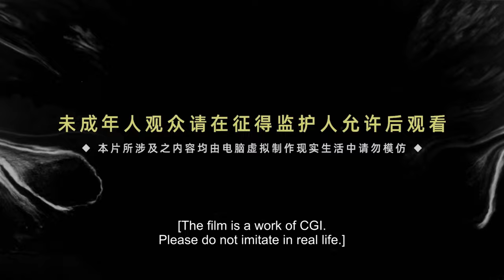EP54 百煉成神 Apotheosis 预告 | 罗征煉化出神劍！取名流光，打破小雨峰記錄，參加大比！長老暗中密謀...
罗征煉化出神劍！取名流光，打破小雨峰記錄，參加大比！長老暗中密謀... 更多精彩，一起來看看吧！

羅徵終得仙府傳承！不料妹妹危險！還好及時趕到，兄妹二人聯手打敗妖皇！

【百煉成神 Apotheosis】家族敗落，至親受難，羅徵從雲端跌落成為一名卑微家奴，在各族抗爭不斷、神秘力量統治的世界，不甘墮落的羅徵偶得神秘功法，煉自身為器，一道抗爭的序幕，就此轟然拉開。